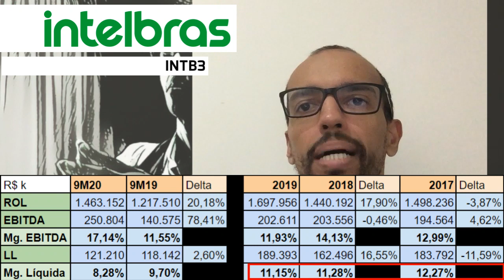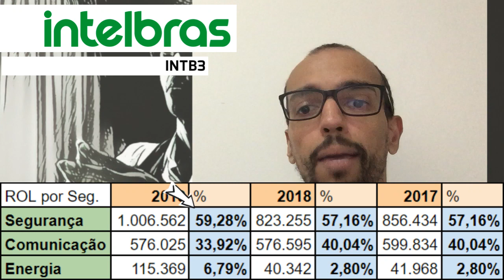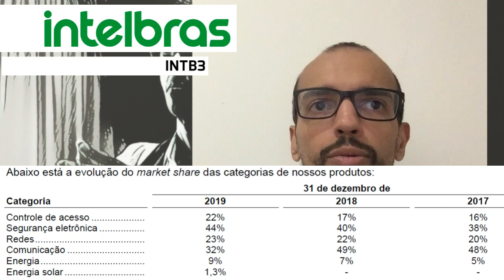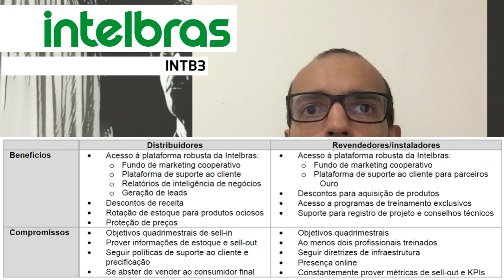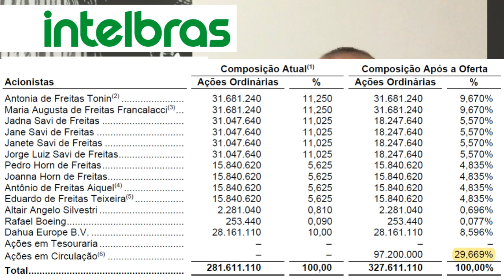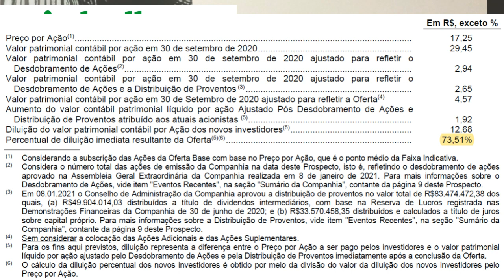19.01.2021 - Visão do Estrategista - IPO Intelbras - INTB3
Wyze Cam v3 review: This $20 security camera now goes inside or outside